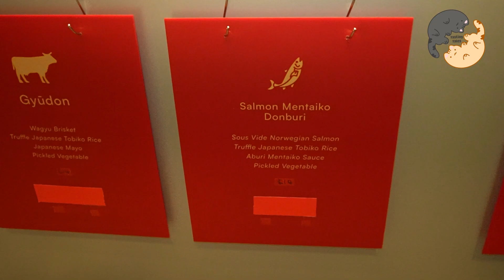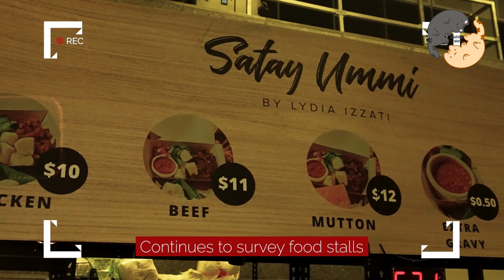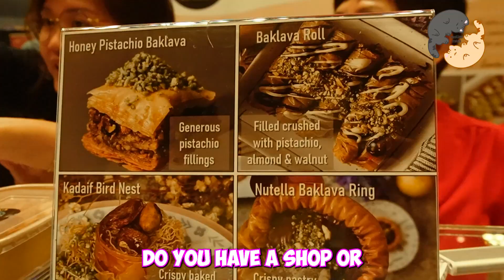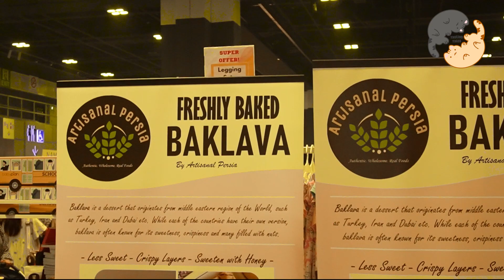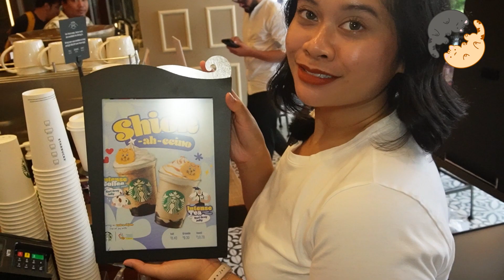Deranged Vloggies #2 - SG NDP X Twilight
🌮🍣🥤 Welcome to Tasting Tales with Mr. Donkeh & Miss Opossum! Join us as we explore the world of flavors and culinary adventures.

🌍 In this episode, we take you on a journey through a halal food festival where we encountered some interesting dishes. The food left us with mixed feelings, but that didn't stop us from embarking on an unexpected visit to a delightful Japanese restaurant.

🍱🍜 Our taste buds were truly amazed by the delectable offerings there. To top off the day, we indulged in some Starbucks goodness and enjoyed the vibrant spectacle of the National Day Parade.